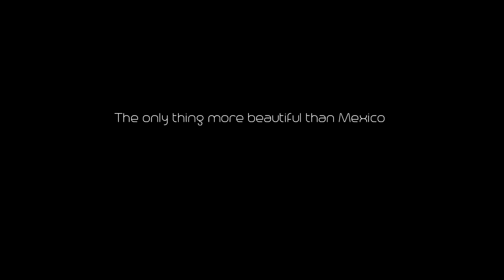Esto Es MEXICO - 3 MONTHS in 3 MINUTES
Thanks for choosing to live it up with me through another adventure!

This is a video of what traveling in Mexico is really like; the story they don't portray on the news. The Mexican people accepted me with open hearts and showed me all of their favourite spots. My favourite travel destination to date. Can't wait to head back! GRACIAS Mexico!!